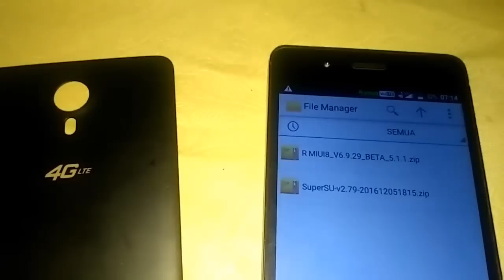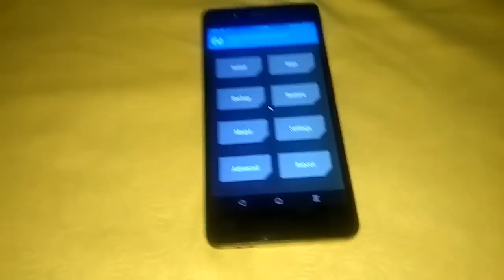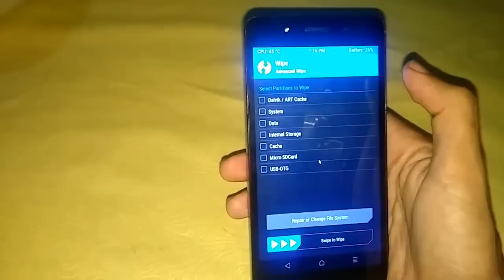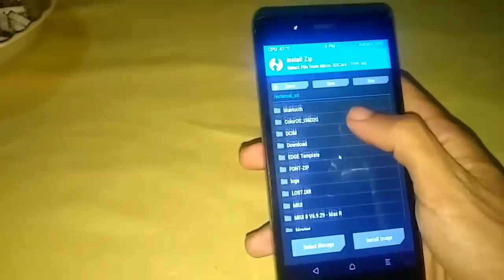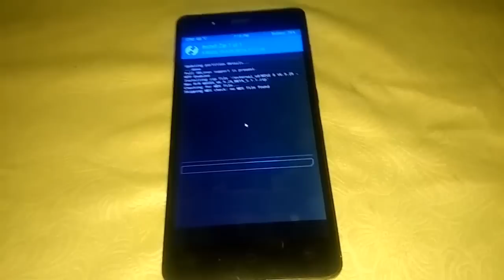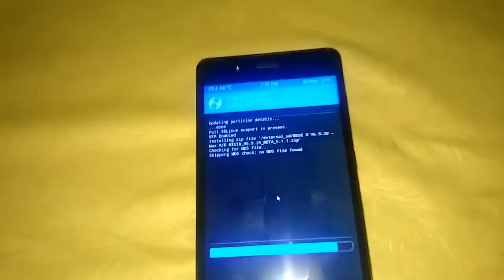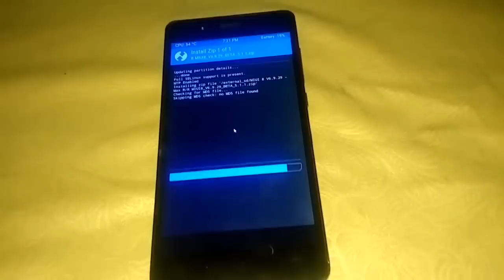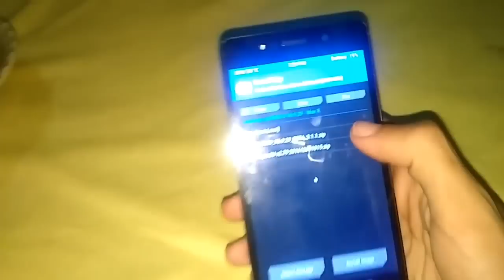Instal MIUI 8 v6.9.29 Andromax R 4G LTE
Custom ROM Andromax R MIUI 8 v6.9.29, jadi ini adalah tutorial cara Instalnya, maaf sebesar-besarnya untuk link ROM saya tidak bisa share ke kalian.

Bang Fadli